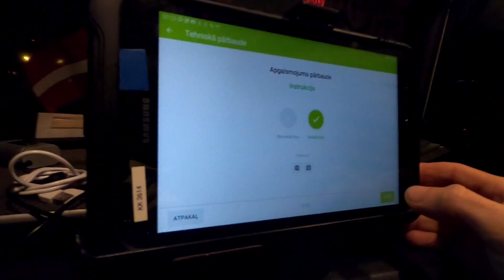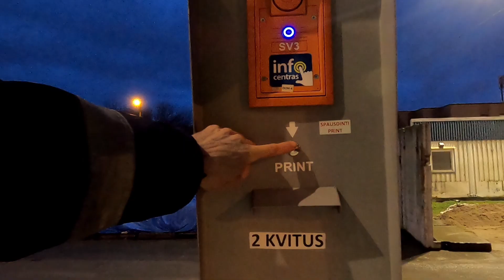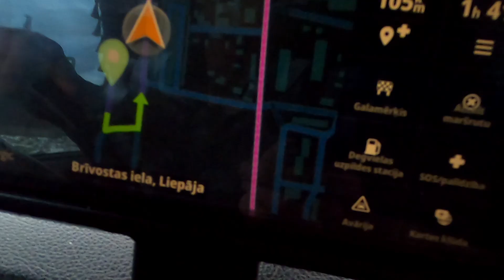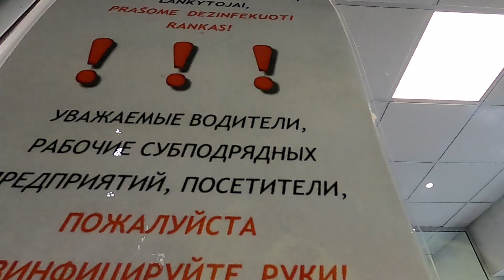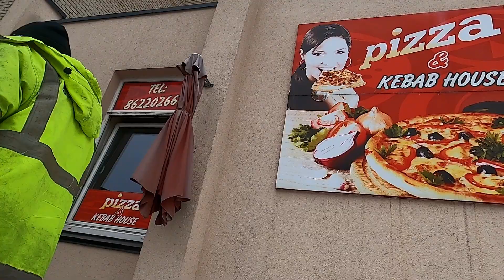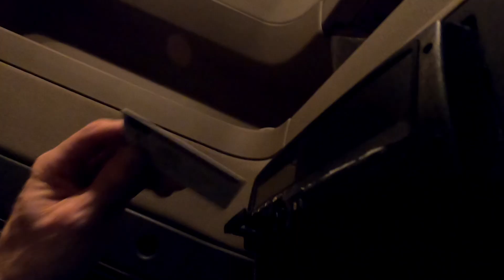#13 Nedēļas rutīna.Skaitam gulošos.Iekrāvējs neiet.